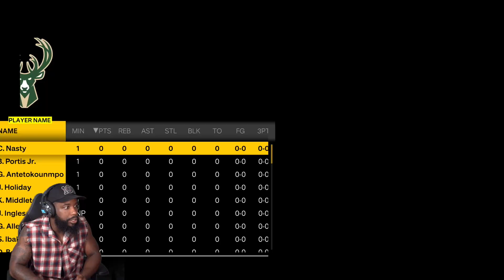Stephen Curry Is INJURED! Warriors vs Bucks Hall of Fame MyCareer!